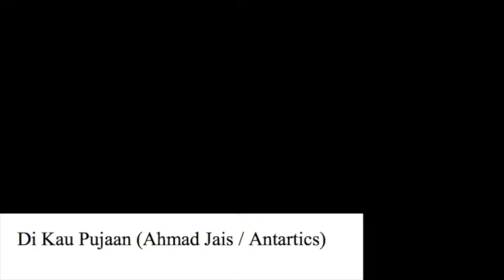Dikau Pujaan (Solo Part)- With Simple Drum Score / Chart -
With Drum Score - Dikau Pujaan (Solo Part)
Drum- Yamaha Maple Custom
            Rodgers Snare
           20" Zildjian Ride Crash (1962)